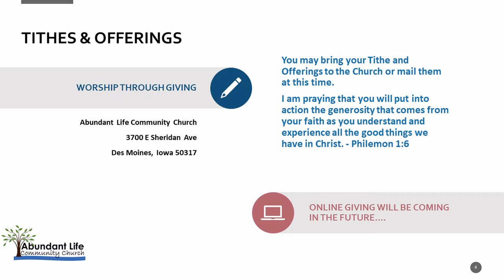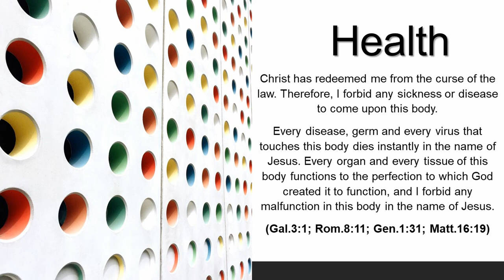Abundant Life Community Church (ALCC) Sunday Service 7-18-21 Des Moines, IA. Pastor Nathan Hamlin